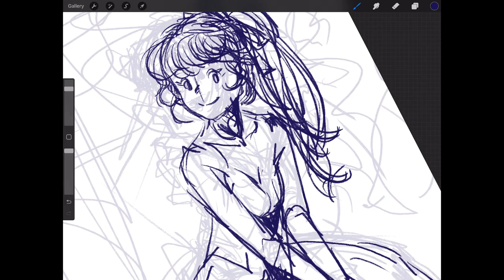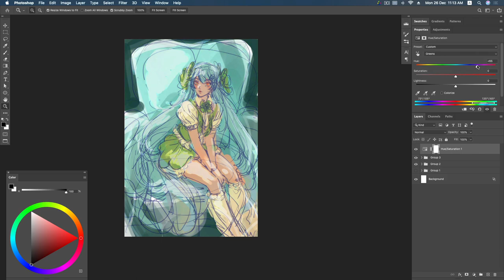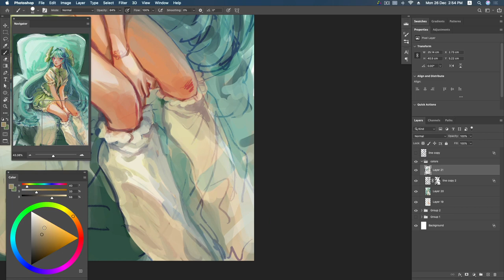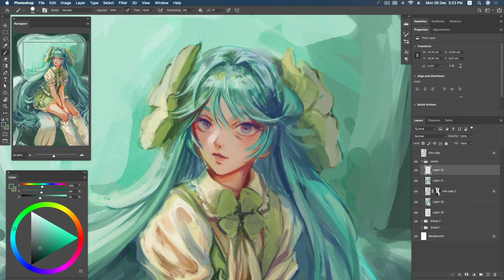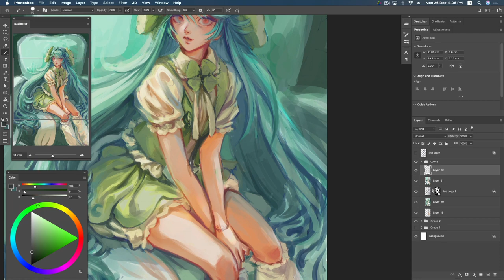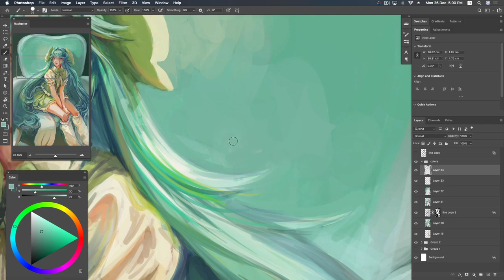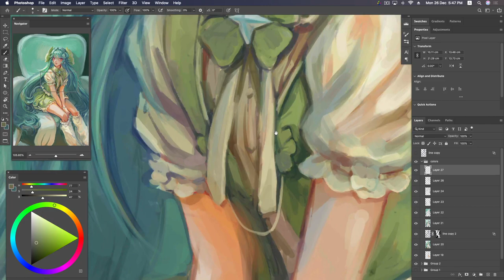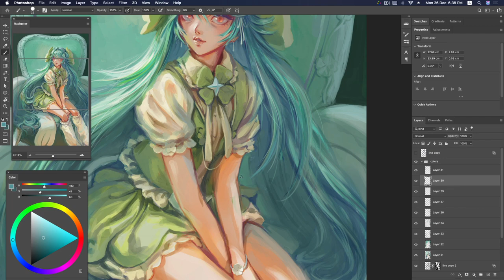Clover [Digital Painting]